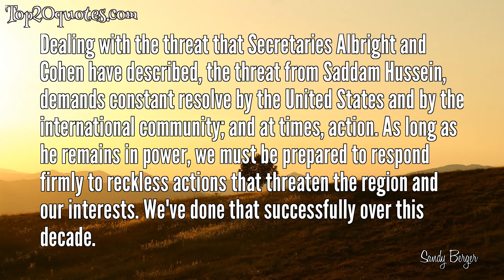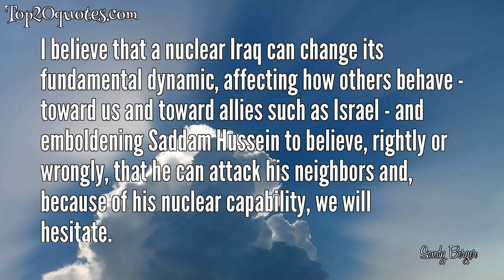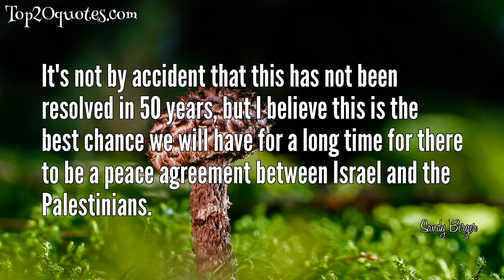☝ Top 14 Quotes of Sandy Berger - Former United States National Security Advisor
Top 14 Quotes of Sandy Berger:
 ★ Rarely do schools acknowledge the power of peer culture in defining standards, and rarely do they take advantage of this power as an engine for quality. When students themselves are in charge of projects that they care about, peer pressure can become a powerful force for high standards.
 ★ In international affairs, you never threaten things you're not prepared to do.
 ★ He will use those weapons of mass destruction again, as he has ten times since 1983.
 ★ Imagine the consequences if Saddam fails to comply and we fail to act.  Saddam will be emboldened, believing the international community has lost its will.  He will rebuild his arsenal of weapons of mass destruction.  And some day, some way, I am certain, he will use that arsenal again, as he has ten times since 1983.
 ★ In the 21st Century, the community of nations may see more and more of this very kind of threat that Iraq poses now - a rogue state with biological and chemical weapons. If we fail to respond, Saddam and all those who follow will believe that they can threaten the security of a vital region with impunity. But if we act now as one, we will send a clear message to would-be tyrants and terrorists that we will do what it takes to protect our security and our freedom in this new era.
 ★ Dealing with the threat that Secretaries Albright and Cohen have described, the threat from Saddam Hussein, demands constant resolve by the United States and by the international community; and at times, action. As long as he remains in power, we must be prepared to respond firmly to reckless actions that threaten the region and our interests. We've done that successfully over this decade.
 ★ For the last eight years, American policy toward Iraq has been based on the direct threat Saddam poses to international security. That threat is clear. Saddam's history of aggression leaves little doubt that he would resume his drive for regional domination and his quest for weapons of mass destruction if he had the chance.
 ★ [Saddam] Hussein maintains an active and aggressive nuclear weapons program.
 ★ I believe that a nuclear Iraq can change its fundamental dynamic, affecting how others behave - toward us and toward allies such as Israel - and emboldening Saddam Hussein to believe, rightly or wrongly, that he can attack his neighbors and, because of his nuclear capability, we will hesitate.
 ★ I believe Saddam Hussein's strategic objective was, and remains, to assert dominance over the Gulf region.
 ★ The possibility that Saddam Hussein will use his biological and chemical weapons to attack us, directly or in concert with terrorists, cannot be dismissed.
 ★ We know Saddam Hussein possesses chemical weapons - he has for nearly 20 years as we know only so well from his use of them against his own people and the Iranians. He has deadly stockpiles of biological weapons.
 ★ There's been a deliberate and systematic effort to convey to countries around the world, friends and foes, that if they cross the United States there's a price to pay.
 ★ It's not by accident that this has not been resolved in 50 years, but I believe this is the best chance we will have for a long time for there to be a peace agreement between Israel and the Palestinians.
🖎 Author: Sandy Berger
♛ Career: Former United States National Security Advisor
📅 Life: October 28, 1945 - December 2, 2015